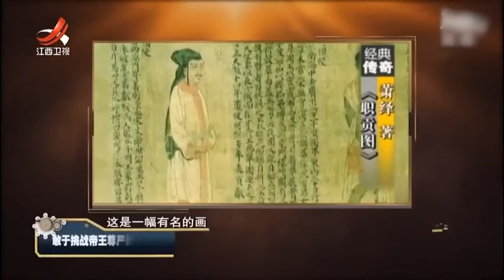萧绎虽然天生残疾，但热爱学习，没法看书时更让人读书给他听